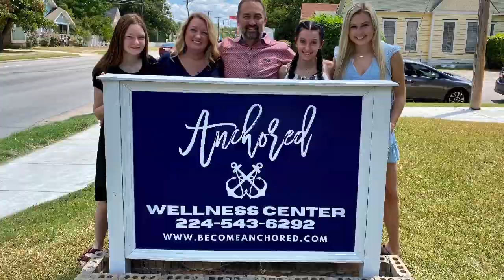My Movie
Anchored